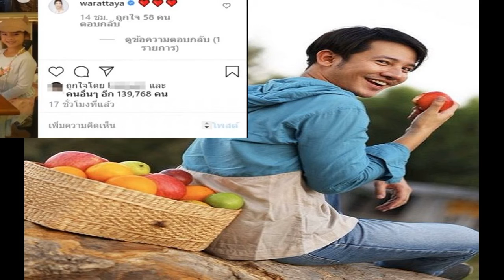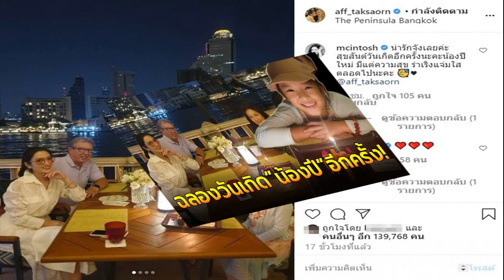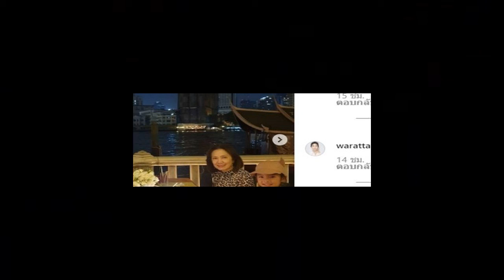รอน ภัทรภณ โควิดทำกระทบธุรกิจ เตือนตนเองตั้งรับอย่างมีสติ และอยู่กับปัจจุบัน